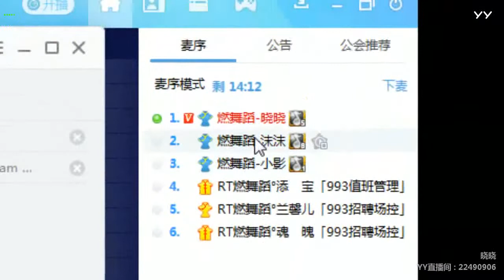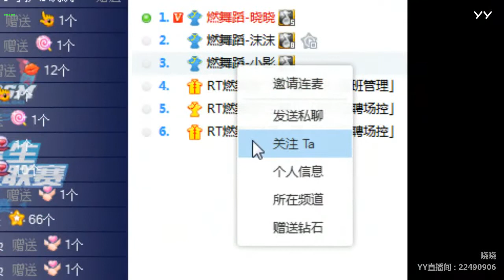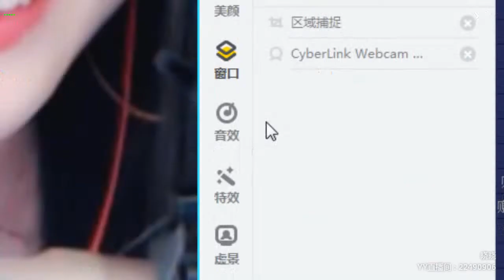asherezra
【Related keywords】

【17 直播】

17 直播零距離交友互動、17Video 多元精彩節目。各式特色直播主分享生活每一刻；

17Video，多元節目內容免費線上看

【熊貓TV】

【斗鱼TV】

【浪Live】

【映客直播】

【花椒直播】

【虎牙直播】